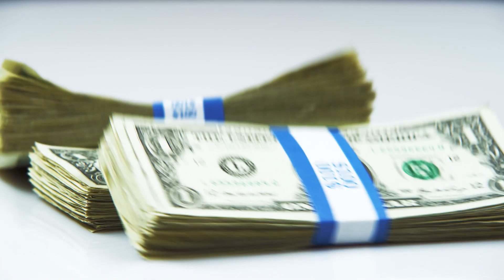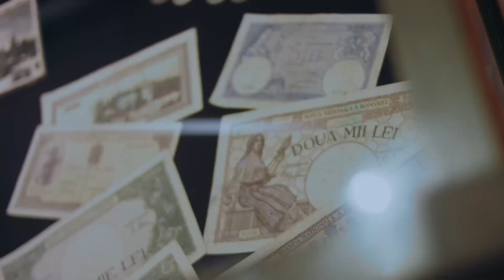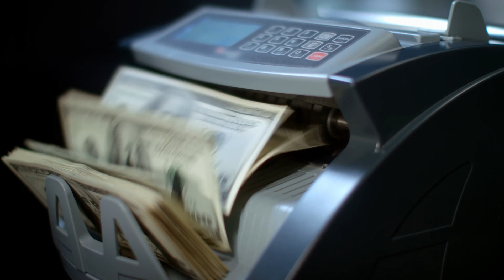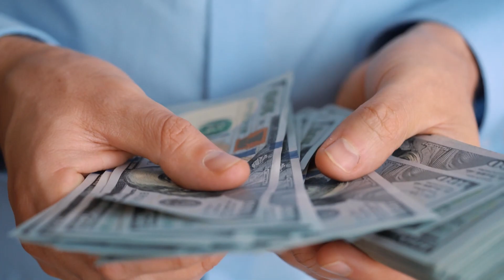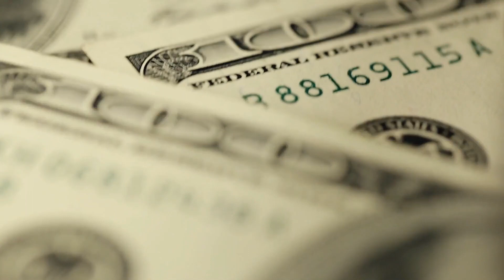Free Irs Tax Preparation for Seniors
Empower seniors with financial freedom by offering them our complimentary IRS tax preparation services! We understand the importance of easing the tax burden for our seniors, and that's why we are thrilled to provide free IRS tax preparation exclusively for seniors. Our dedicated team is committed to ensuring a stress-free tax season for the elderly, offering expert assistance and personalized guidance.

Say goodbye to the complexities of tax filing and let our experienced professionals handle it all for you. With our free IRS tax preparation service, seniors can confidently navigate the tax process, maximizing their returns and minimizing worries. We believe in supporting our elders and making their lives easier, especially during tax season. Take advantage of this special opportunity, and let us help you or your loved ones enjoy a seamless and cost-free tax preparation experience. Secure your financial well-being with our trusted and complimentary IRS tax preparation services for seniors today!